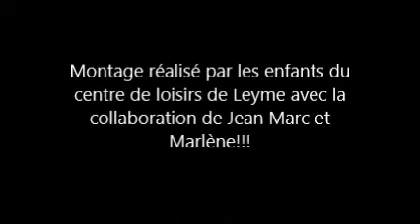Copie de alsh 2014